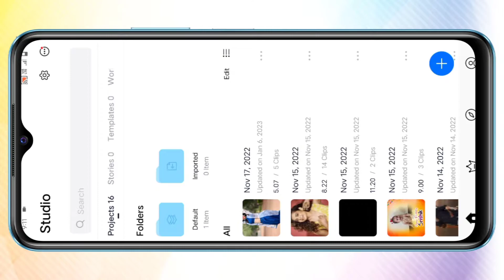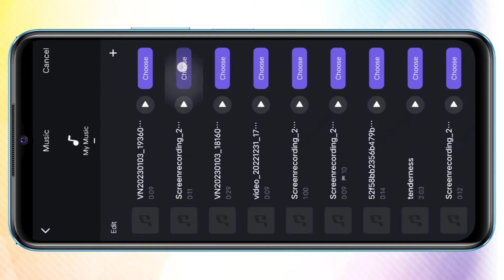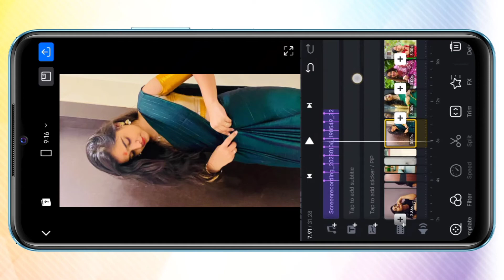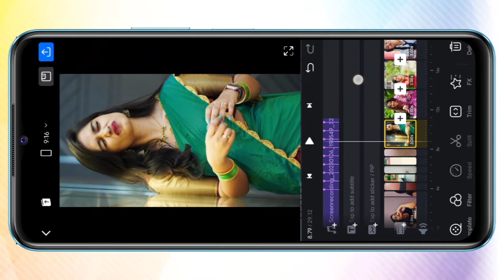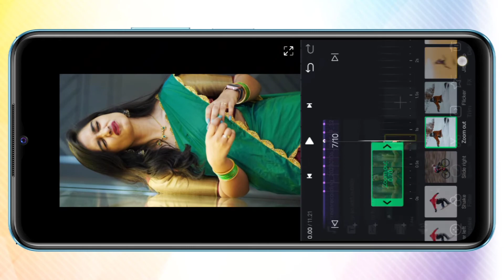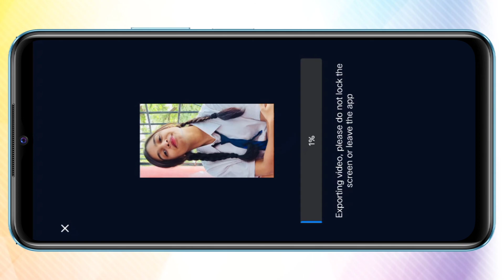RADHAMMA SONG TRENDING BEATSYNK EFFECT || INSTAGRAM TRENDING NOW || Bhanu edits